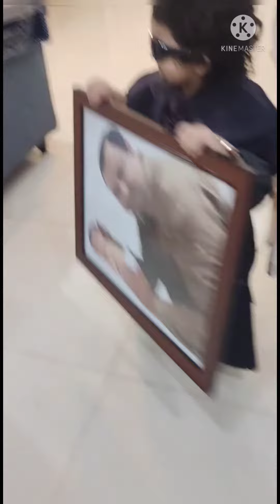HI FRIENDS KESE HAI APP SUB VANSH RAWAL FATHER'S DAY PE SPECIAL GIFT DIYA HAIN PAPA KO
WELLCOME TO VR FAMILY VLOGS
HI FRIENDS KESE HAI APP SUB
FATHER'S DAY PE SPECIAL GIFT DIYA PAPA KO

VR FAMILY VLOGS
RAWAL8120

FACEBOOK FOLLOWERS
VICKYRAWAL